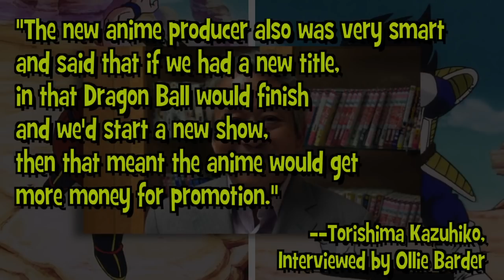The Secret of the "Z" - DBD TV: The Saiyan Arc Part 1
Our first stop on Dragon Ball Dissection December looks at the point where the TV series decided to split the manga into two parts. Why did this happen? What actual differences are there between Dragon Ball and Dragon Ball Z? And of course, is it better or worse than its manga counterpart?